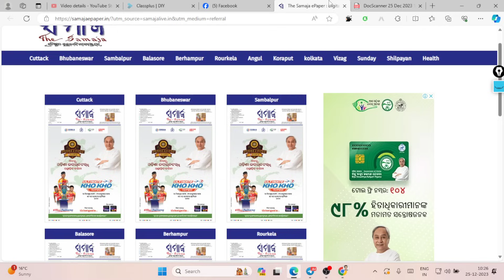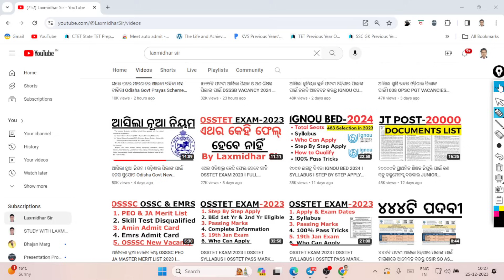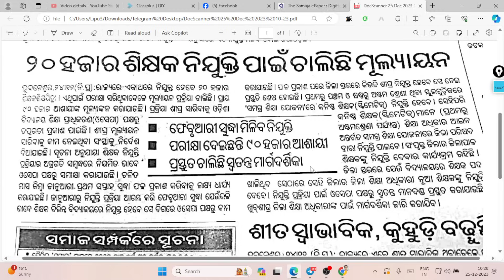୨୦୦୦୦ଟି ପ୍ରାଥମିକ ଶିକ୍ଷକ ନିଯୁକ୍ତି ପାଇଁ ଫଳାଫଳ ତାରିଖ ଆସିଗଲା JT RESULT DATE 2023 I JT RESULT 2023 I JT I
୨୦୦୦୦ଟି ପ୍ରାଥମିକ ଶିକ୍ଷକ ନିଯୁକ୍ତି ପାଇଁ ଫଳାଫଳ ତାରିଖ ଆସିଗଲା JT RESULT DATE 2023 I JT RESULT 2023 I JT I

The video presents important information about the Junior Teacher Result Dates, Cut-Off Marks, and Documents List for 2023. It was created by Laxmidhar Sir and covers all the necessary details for Junior Teachers and those interested in pursuing a career in education. Make sure to watch it to stay informed about the latest updates.